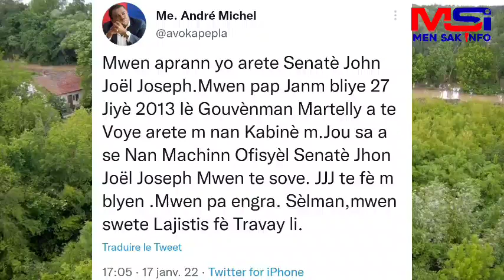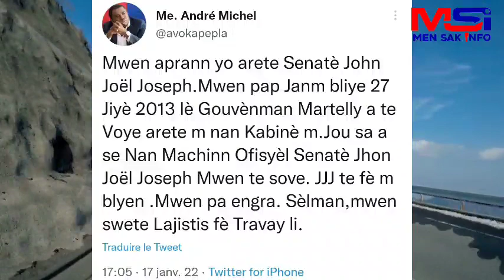Ariel Henry sèmante sou Lavi li li pap bay pouvwa 7 Février